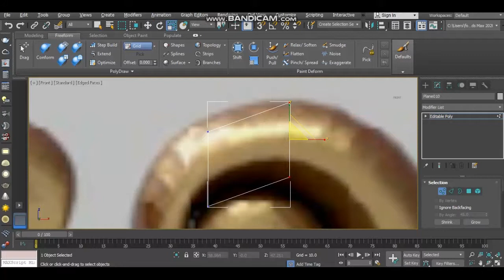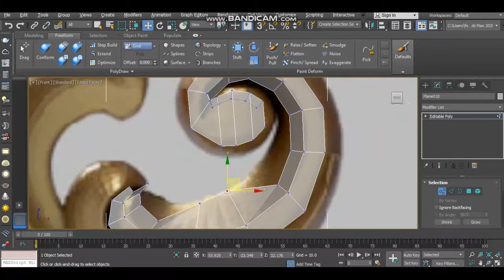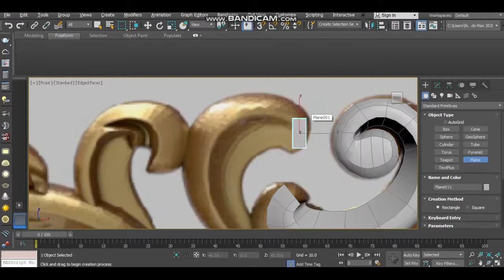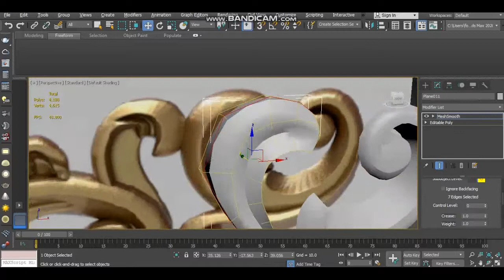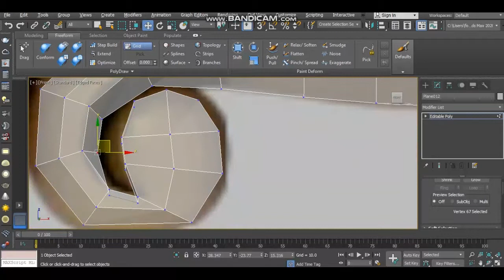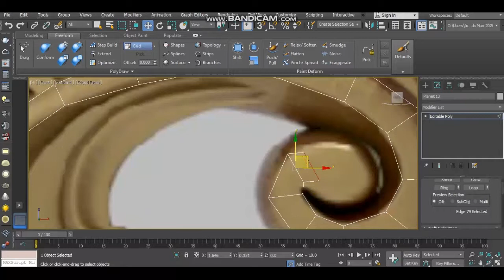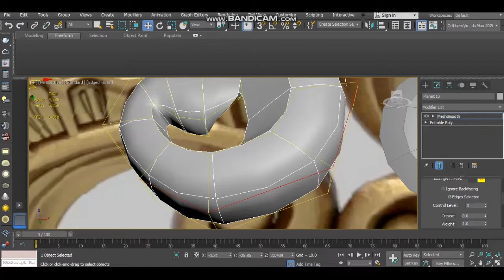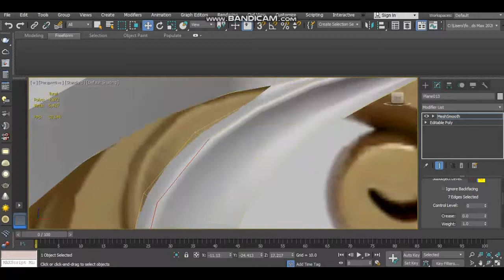Woodcarving 4 3d model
Öz Dilimizdə pulsuz 3D dərsliklər təqdim edirik Saytda YouTube kanalınızı SUBSCIRBE edin